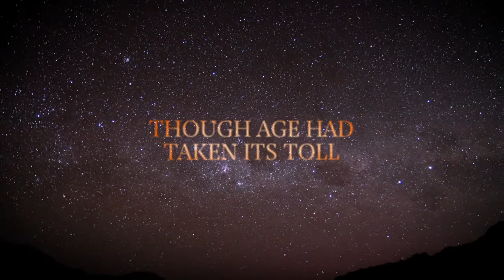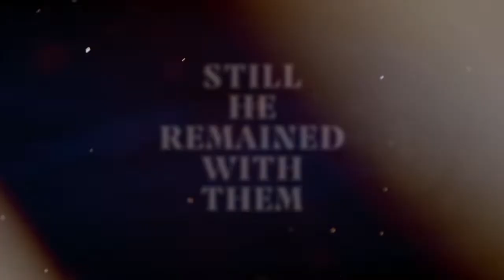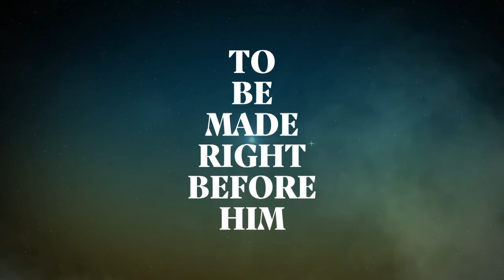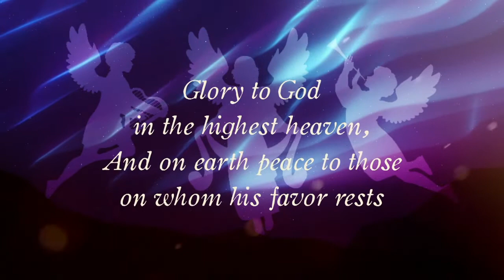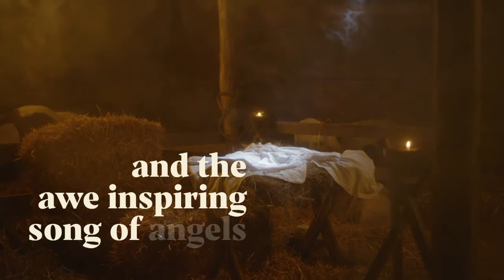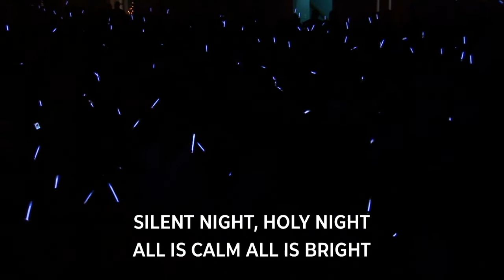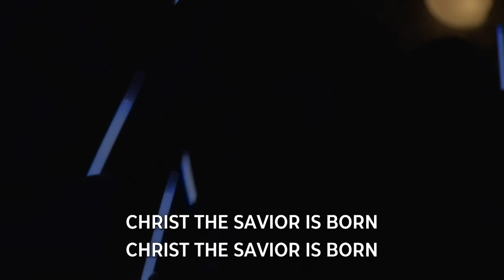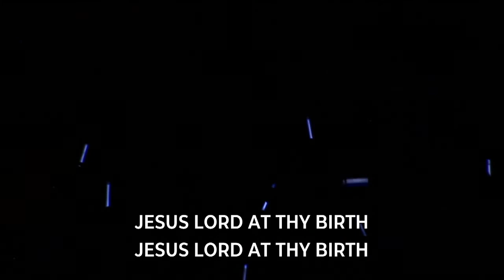Christmas Eve at Petra | 7PM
Merry Christmas from Petra Church